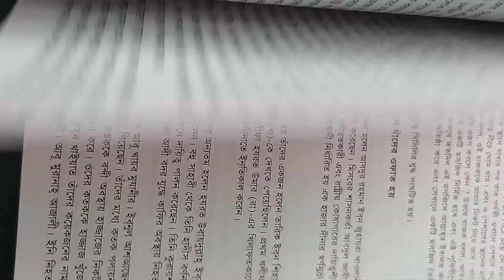আল বিদায়া ওয়ান নিহায়া ৫ম খন্ড।।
ইসলামিক ফাউন্ডেশন প্রকাশিত বই।। আমাদের চ্যানেলটি সাবক্রাইব করে সঙ্গে থাকুন।। কোনো পরামর্শ থাকলে কমেন্ট করুন। আমাদের চ্যানেলটি সাবক্রাইব করে সঙ্গে থাকুন।। কোনো পরামর্শ থাকলে কমেন্ট করুন। ইসলামিক ফাউন্ডেশন রিলেটেড ভিডিও জাকাত, ধর্মীয় বই, ইমাম প্রশিক্ষণ, প্রতিযোগীতার খবর, হালাল সনদ, পুস্তক প্রকাশনা, ফিতরা ইত্যাদি বিষয় জানতে সাবক্রাইব করতে পারেন।